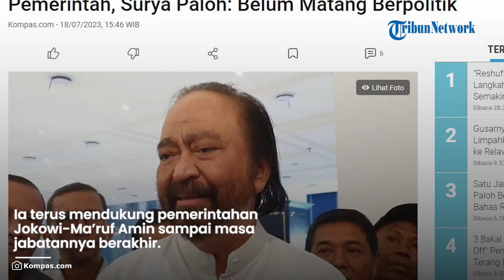Tanggapan Surya Paloh Untuk Pihak yang Desak NasDem Mundur dari Koalisi: Belum Matang Berpolitik!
TRIBUN-VIDEO.COM - Ketua Umum (Ketum) Partai Nasdem Surya Paloh mengaku banyak mendapat desakan dari sejumlah pihak agar Nasdem hengkang dari koalisi pemerintahan Presiden Joko Widodo (Jokowi).

Namun, ia menekankan bahwa Nasdem tetap konsisten dengan sikapnya untuk terus mendukung pemerintahan Jokowi-Ma’ruf Amin sampai masa jabatannya berakhir.